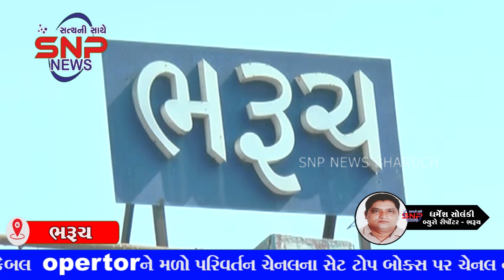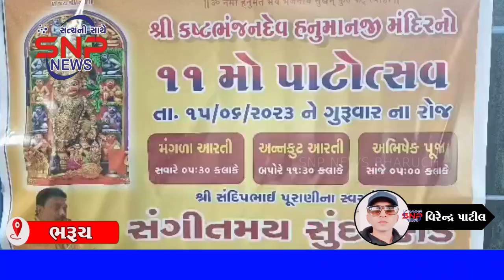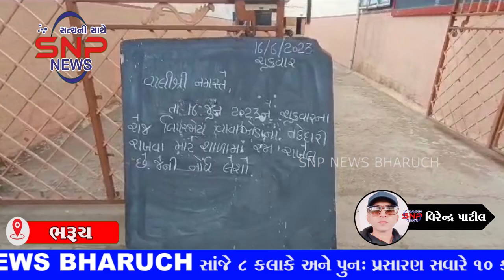SNP NEWS BHARUCH 16/06/2023 (ALL NEWS)